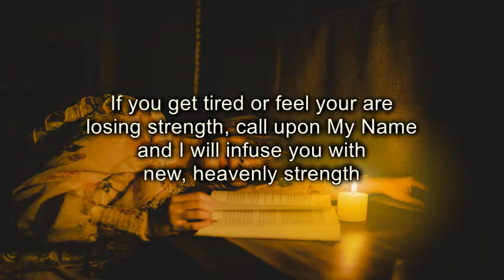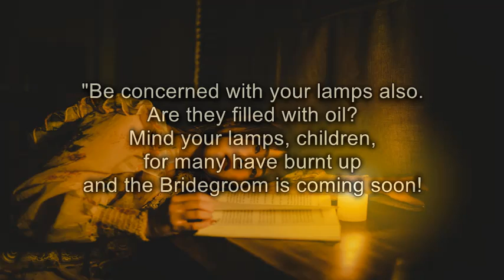Soon, soon will be the time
Picture from pixabay.